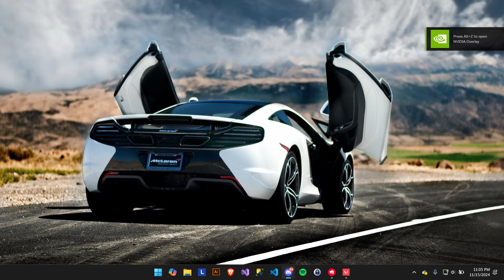Valorant 2024 11 15 23 04 07 01